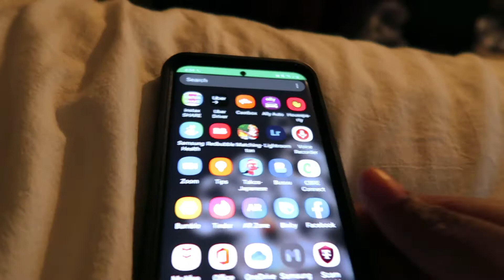Overcoming Rejection in 2021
It's a new year and with a new year comes new rejections. 2020 should have prepared you for hearing NO but with my five tips, you can always bounce back! Remember to take your time and be kind to yourself!

Vlog Camera: Canon G7X Mark II
Main Camera: Canon Rebel T5i
Editing: Adobe Premiere Pro